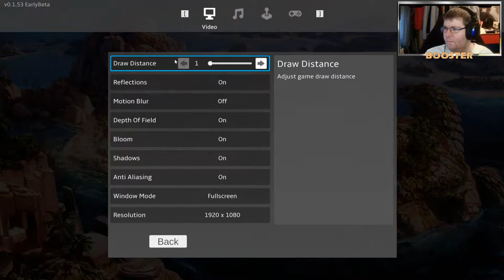Making Weapons - NEW SURVIVAL Open World Like VALHEIM? - Breakwaters Closed BETA LIVE Gameplay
Explore a procedural world with dangerous ocean depths and massive Titans in an Exploration Survival game that changes the way you interact with water.

Displace water with powerful crystals harvested from the world, delve into its depths to collect rare resources, build walls to contain the ocean or block the waves, and help the people rebuild from the constant destruction. Titans, artifacts from a dead civilization beneath the waves, roam the world causing destruction. Survive with what you can harvest from the land, trade with passing fishermen or at ports, and voyage across the world through deadly storms to find new adventures.

FIRST LOOK - NEW SURVIVAL Open World - Better Then VALHEIM? - Breakwaters Closed BETA LIVE Singleplayer Gameplay

Example of games played on the Channel: Medieval Dynasty - Anno 1800 - Subnautica & Subnautica: below Zero - Valheim - Satisfactory - Ancestors: The Humankind Odyssey - Portal, Portal 2 & Reloaded & MANY more.

All Timestamps | Chapters Below!
0:00   - 5Min Countdown
5:00  - Intro & Gameplay

- Be sure to read the server​-rules.

Commands//Redeemables
STREAMLABS: